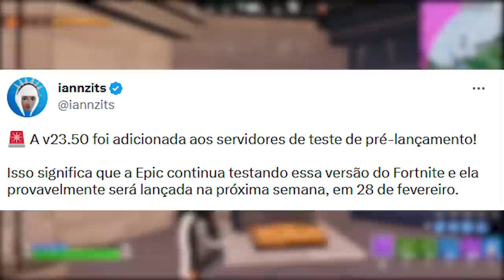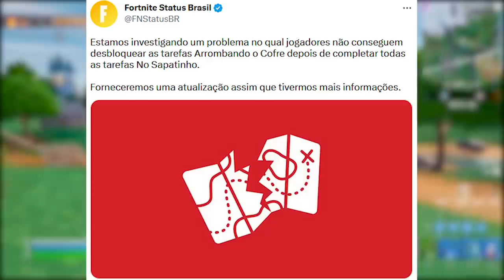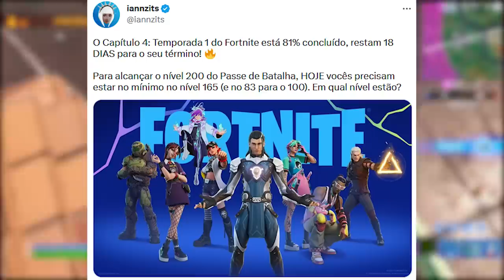FORTNITE - FLAKES POWER SKIN REVELAÇÃO, PASSE DE BATALHA e RECOMPENSA?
Fala gurizada, nesse vídeo comento sobre skin Flakes Power no Fortnite, update, recompensa grátis, desafios e mais. Espero que gostem :)

Programa para editar: Adobe Premiere